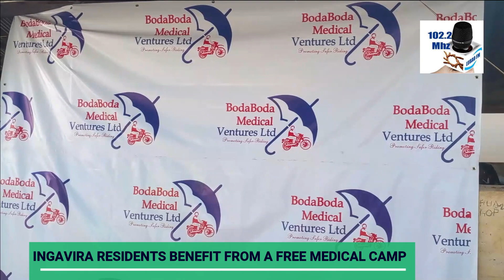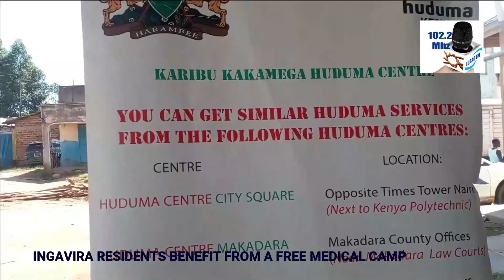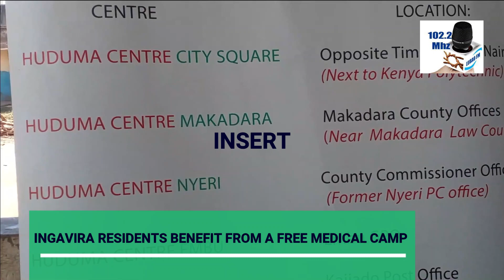Ingavira Residents Benefit from A Free Medical Camp